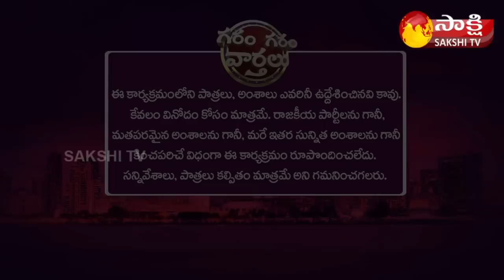Garam Garam Varthalu Full Episode 12-05-2023 | Garam Vani | Garam Rajesh